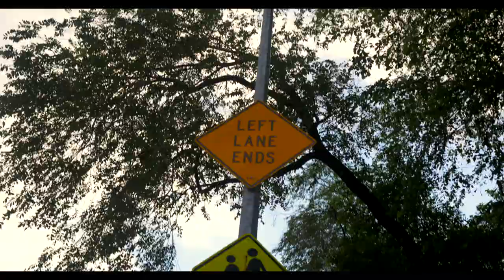Antonetty NOBODY BELIEVED ME (Official Music Video)